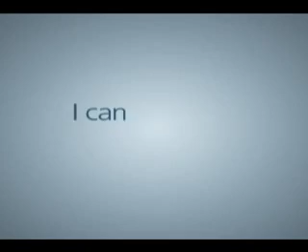I Never Get the Flu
Tips to prevent contracting and spreading the flu.